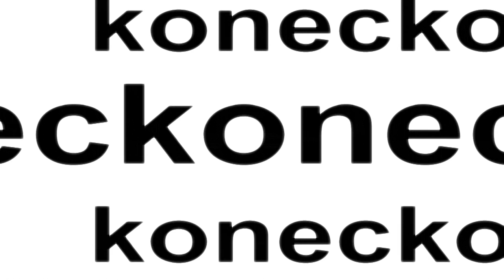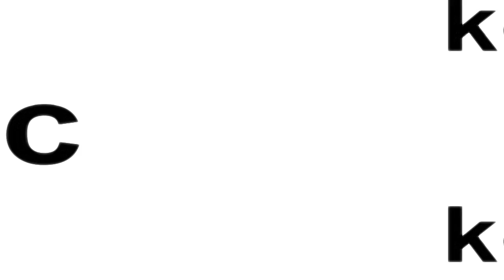Lenka Dusilová 2011_ 2in1_ video_clips.mpg